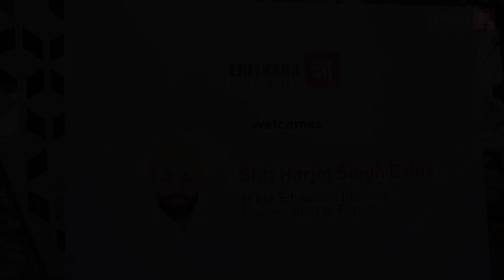Punjab Education Minister Harjot Singh Bains Visits Chitkara University | CreatiVelo India 2023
Honourable Education Minister of Punjab, Shri Harjot Singh Bains visited Chitkara University. He was welcomed by Dr. Madhu Chitkara, Pro-Chancellor of Chitkara University.

He graced the Grand Finale of CreatiVelo India 2023 (Pilot), an event organised by 1GEN Company and hosted by Chitkara University. The event showcased students' achievements in climate change awareness and provided a platform for the exchange of innovative ideas on the global climate stage.

Shri Harjot Singh Bains praised Chitkara University as Punjab's pride and lauded the university's accomplishments.

Here's a message from him!

⭐ To know more about Chitkara University, please visit our official